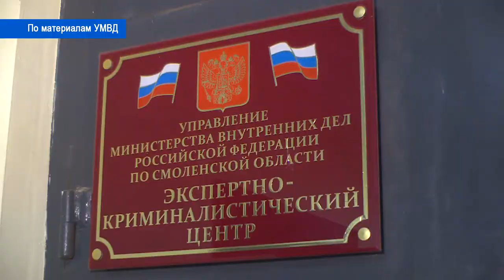Десна-ТВ: «Волшебная»заготовка на зиму обернулась для смолянина реальным сроком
В Ярцевском районе полицейские задержали любителя марихуаны. В его квартире обнаружили три трехлитровые банки с запрещенным растением. Подробности расследования смотрите в сюжете.